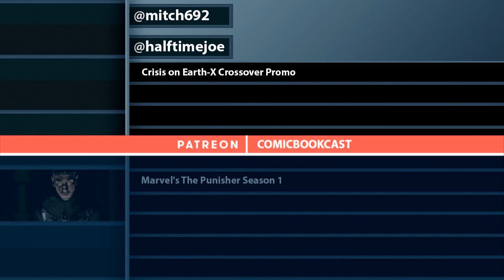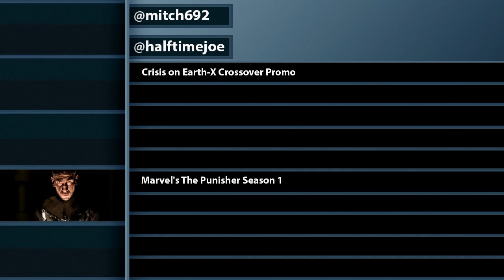The Punisher Spoiler Talk & More - Pass The Remote